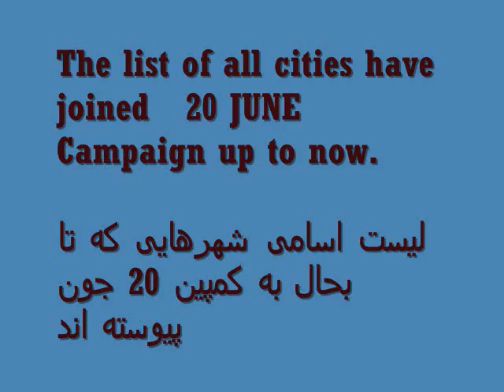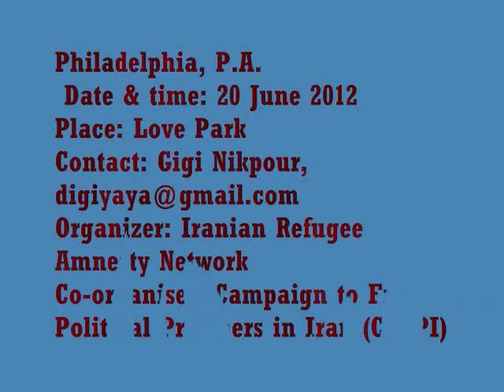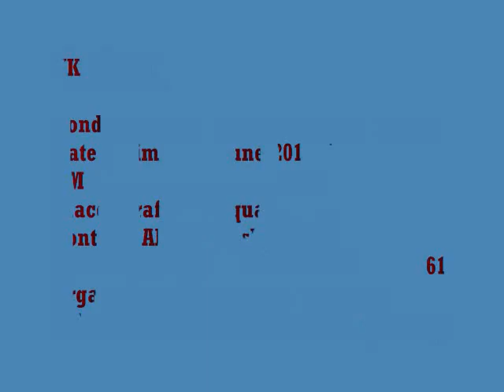20 June Day of Political Prisoners in Iran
20 June Day of Political Prisoners in Iran